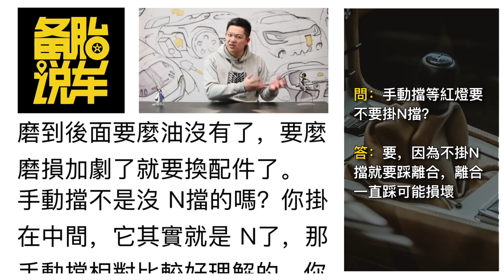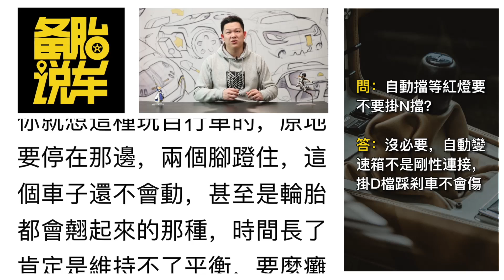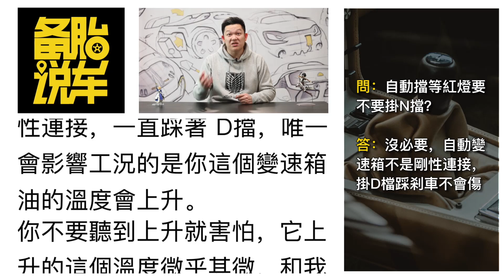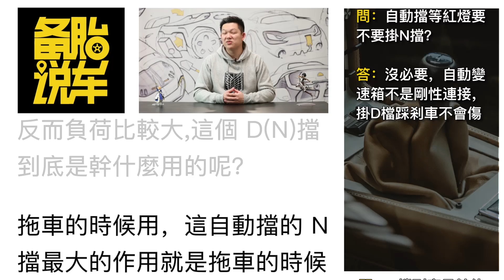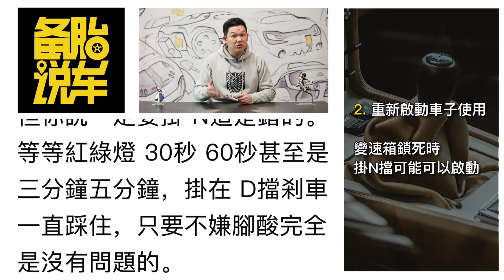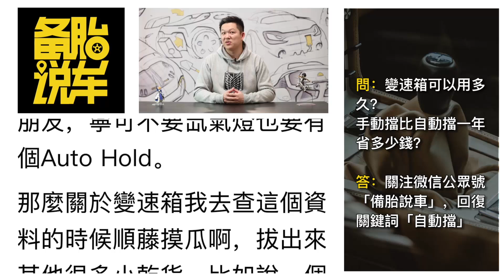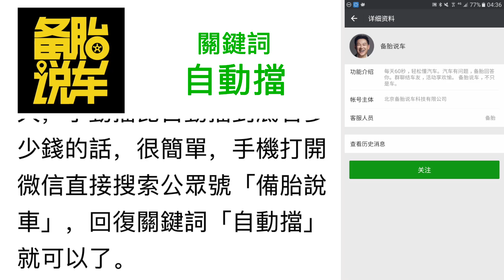等紅燈要不要掛N檔？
每天60秒，輕松懂汽車，關注“備胎說車”。